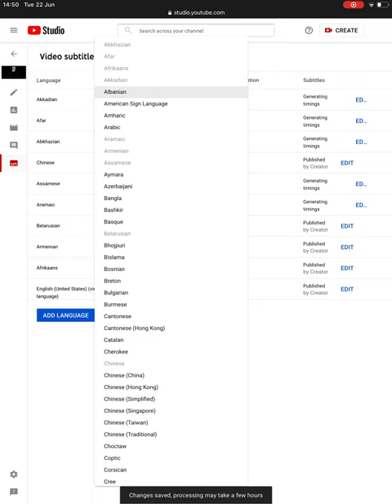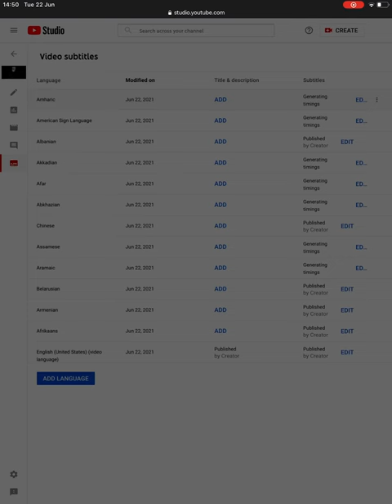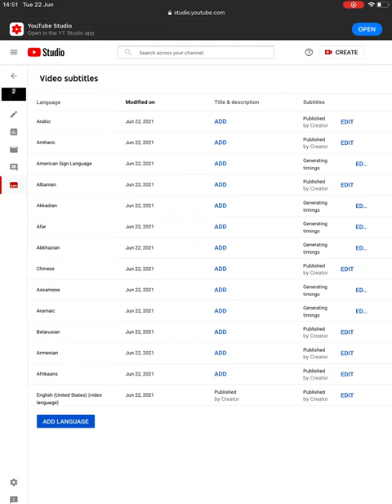Add captions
This is how to add captions.